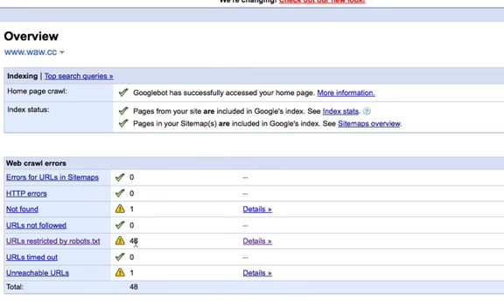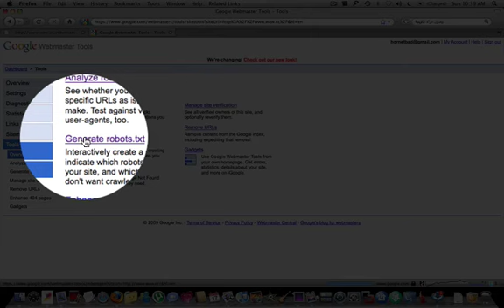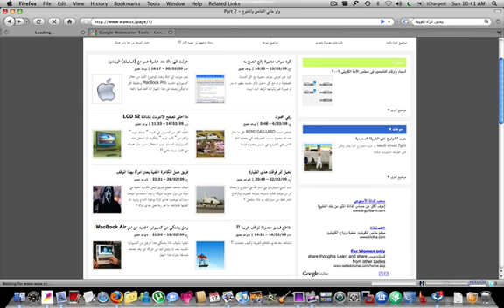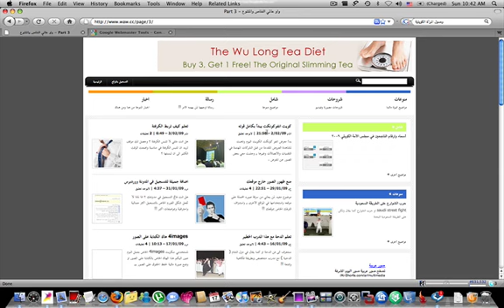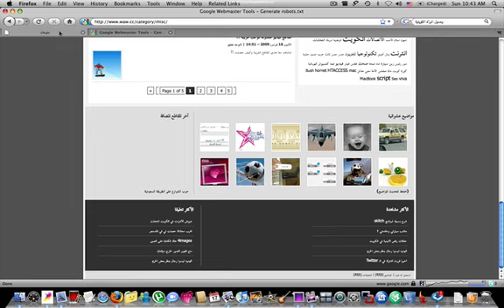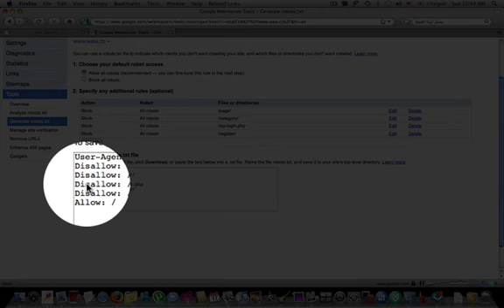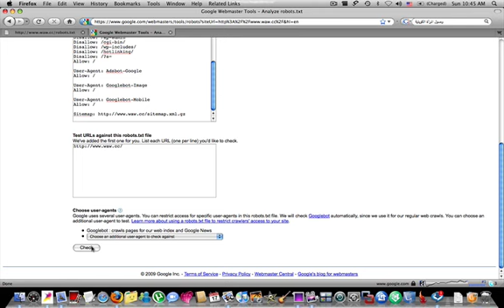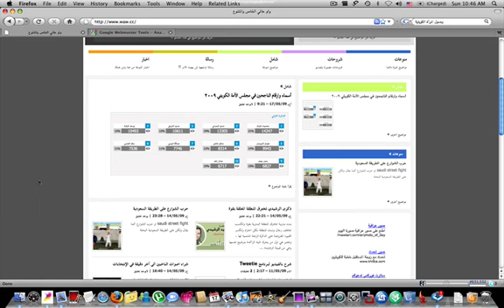Robots.txt شرح عمل الـ